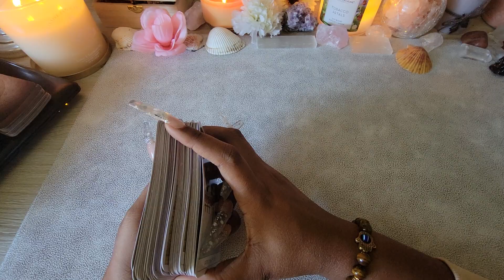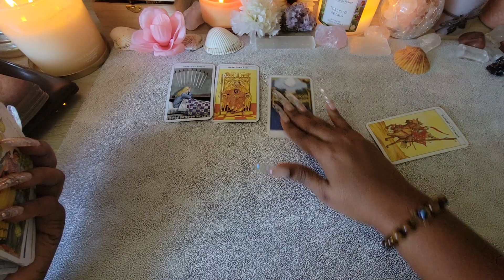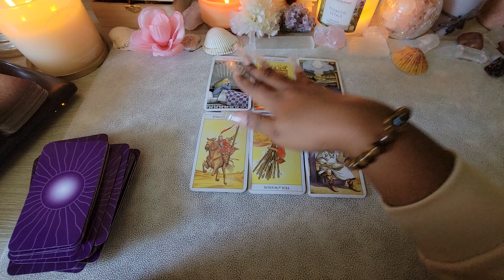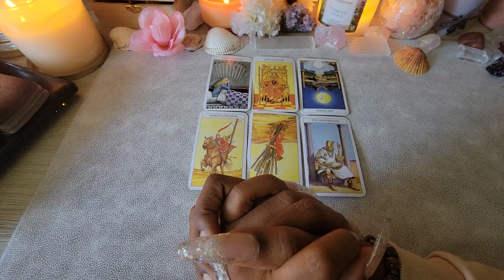Gemini "Pick Up Read" Forgiveness is The Key 🔑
1 Question 35$ 2-3 Mins Read

15-Mins Love Reading 115$

20-Mins Love Reading 185$